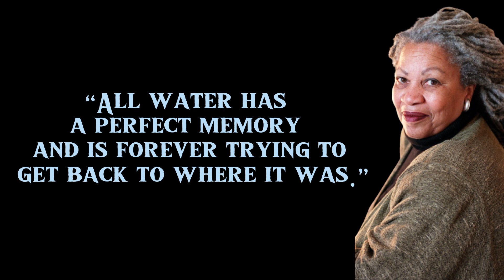Toni Morrison Best Quote for you🔥| Inspirational quotes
Dive into the profound wisdom of literary icon Toni Morrison through a collection of her most inspiring quotes that delve deep into the complexities of life, identity, and human experience. 📚✨ As we celebrate the legacy of this extraordinary writer, join us on a journey of reflection and enlightenment.

Toni Morrison's words are a tapestry of emotions and insights, capturing the essence of the human condition with unparalleled eloquence. From her timeless novels to her thought-provoking essays, her work has touched hearts and minds around the world. In this curated compilation, we present you with a glimpse of her brilliance.

🌟 "If you surrendered to the air, you could ride it." - Toni Morrison

🌟 "You wanna fly, you got to give up the shit that weighs you down." - Toni Morrison

🌟 "The function of freedom is to free someone else." - Toni Morrison

🌟 "Love is divine only and difficult always. If you think it is easy, you are a fool. If you think it is natural, you are blind." - Toni Morrison

🌟 "Definitions belong to the definers, not the defined." - Toni Morrison

Allow these quotes to stir your thoughts, challenge your perspectives, and ignite your passions. Let's honor the legacy of Toni Morrison by embracing the depth of her insights and continuing the conversations she sparked.

📖 "The Bluest Eye," "Beloved," "Song of Solomon" – these are just a few of the literary treasures she left behind. Let us remember and celebrate her by engaging in dialogue about the issues close to her heart.